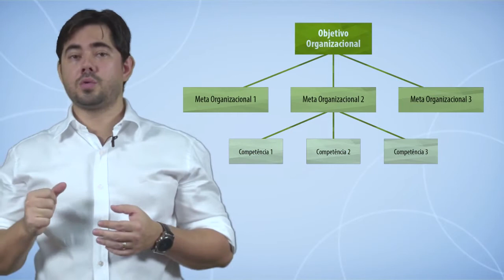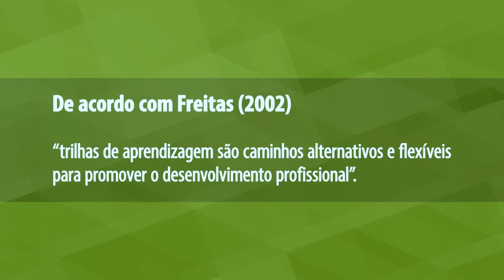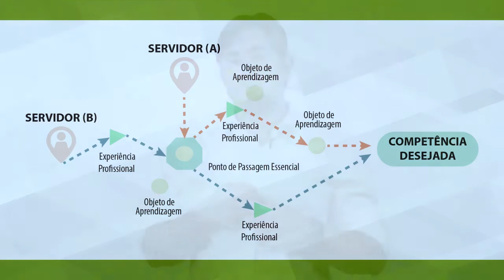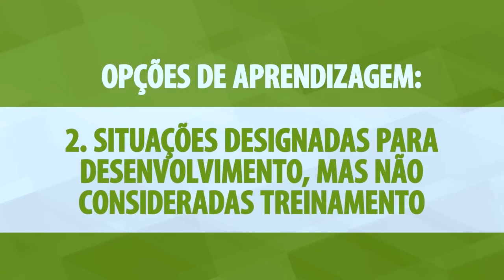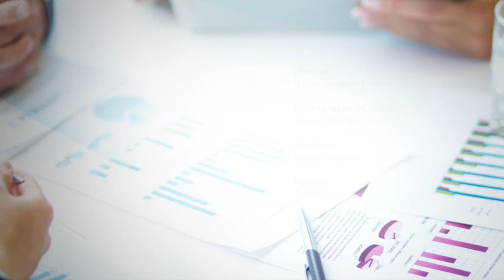Gestão de Capacitação por Competências | Unidade 2